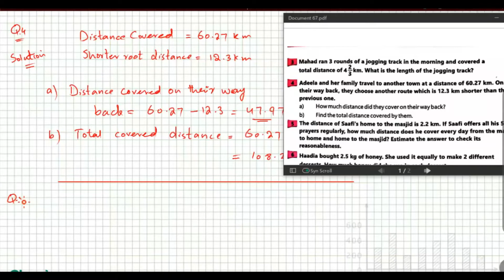Exercise 2.2 Class 8 Maths KPK | Unit 2 - Real Numbers | KPK New Book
This video shows solution of exercise 2.2 class 8 maths kpk from kpk new book based on single national curriculum.

This video describes word problems involving decimals and fractions and solution of complete exercise 2.2 class 8 maths kpk.

All the questions of exercise 2.2 class 8 maths kpk are solved step by step but if you have any confusion regarding any question in exercise 2.2 class 8 maths kpk, just comment and I will try to answer your question.
✔️ Class: 8th
✔️ Subject: Mathematics
✔️ Chapter 2: Real Numbers
✔️ Topic Name: Exercise 2.2 Class 8

Q1. Saafi bought 3 1/3 litres of mango juice and 2 1/2 litres of orange juice. How much more mango juice did he buy than orange juice?
Q2. Adeela bought 6 packets of dates for Ramdan. If the mass of one packet is 3 1/2 kg, find the total mass of dates she bought.
Q3. Mahad ran 3 rounds of a jogging track in the morning and covered a total distance of 4 2/3 km. What is the length of the jogging track?
Q4. Adeela and her family travel to another town at a distance of 60.27 km. On their way back, they choose another route which is 12.3 km shorter than the previous one.
(a) How much distance did they cover on their way back?
(b) Find the total distance covered by them.
Q5. The distance of saafi’s home to the masjid is 2.2 km. If saafi offers all his 5 prayers regularly, how much distance does he cover every day from the masjid to home and home to masjid? Estimate the answer to check its reasonableness.
Q6. Haadia bought 2.5 kg of honey. She used it equally to make 2 different desserts. How much honey did she use each dessert.